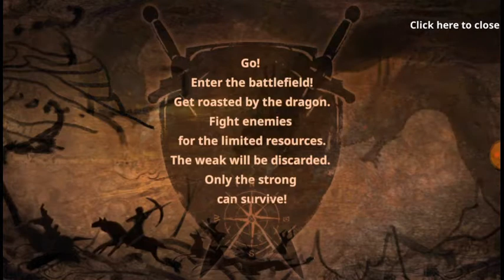D-MENS PT 1 (READ DESCRIPTION :)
Trying out games... if you wanna see more just like the video mmkay.. or else, I'm not too interested in continuing asap...